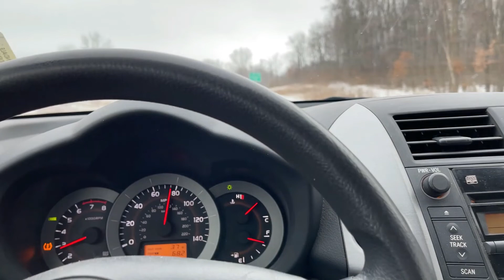Newbie on a 450 tries to ride on snow! ZERO TRACTION!!!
Trail: Tin Cup Springs
Orange Quad: Jake on a 2017 raptor 700
Yellow Bike: Kyle on a 2017 Suzuki RMZ450
Blue Bike: Ryan on a 2006 yz450f